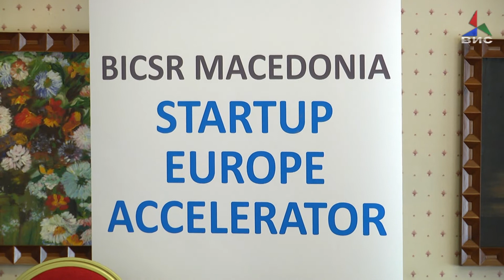Екосистем за развој на иновациите и претприемништвото во земјоделието 12 12 18